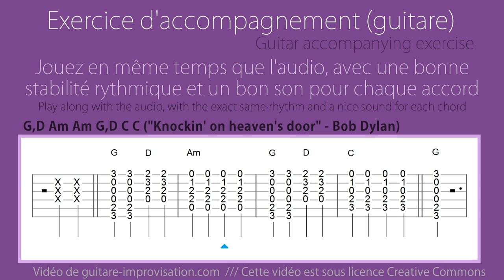Knockin on heaven's door // accompagnement guitare